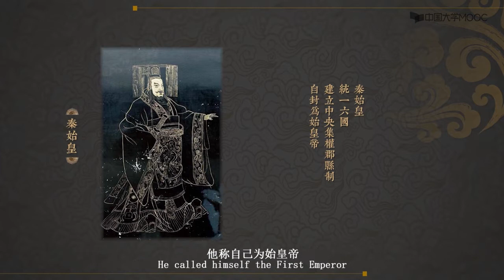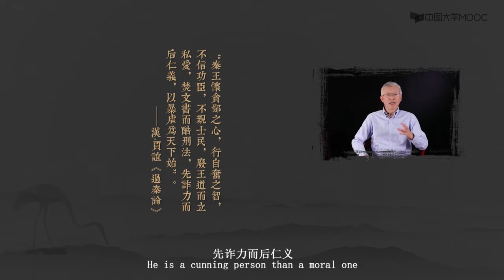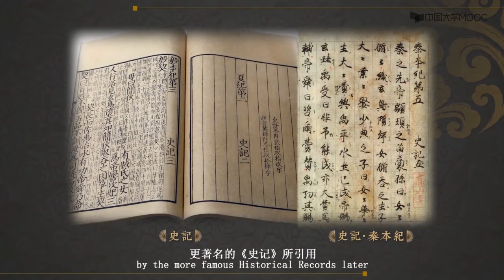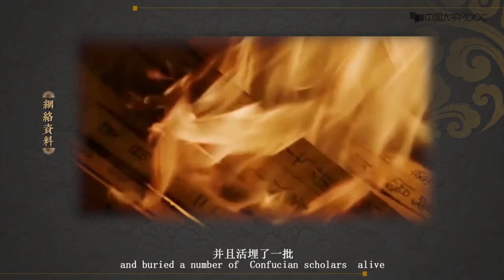大秦 帝国与梦想 1.1 秦始皇嬴政在汉代的形象